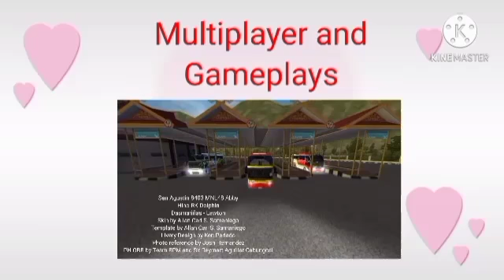BTI 1314 Skin Review #1 Salamat Christine Dacera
I'm back in v3.5 before I review the update skin review muna
Skin by Allan Carl S. Samaniego
Template by Allan Carl S. Samaniego
Custom Provincial Bus Sticker by Allan Carl S. Samaniego
Additional photo by Rappler for Christine Dacera
PH OBB by PGBC Customs and Reymart Aguillar Cabungcal